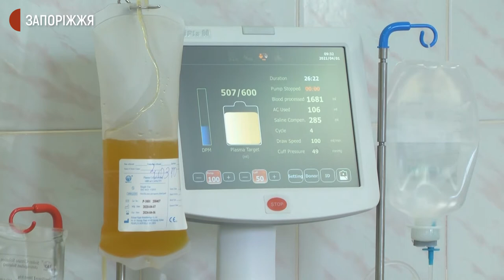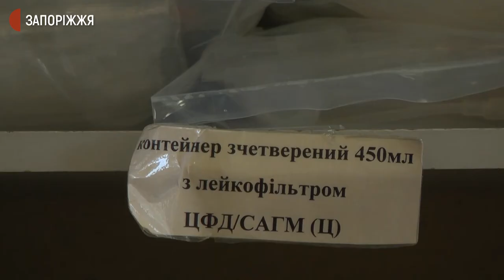У Запорізькій області зменшилась кількість донорів крові | Новини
За час карантину у Запорізькій області зменшилась кількість донорів, втім нестачі самої крові немає. Про деталі дізнавалися журналісти Суспільного.